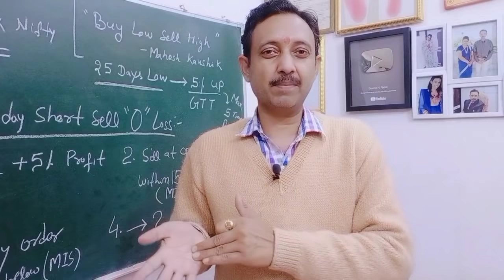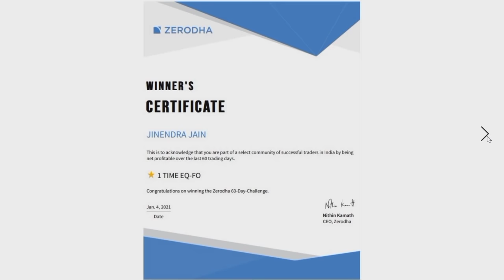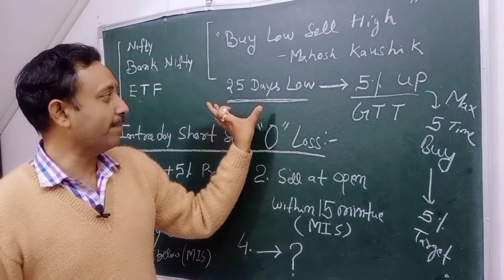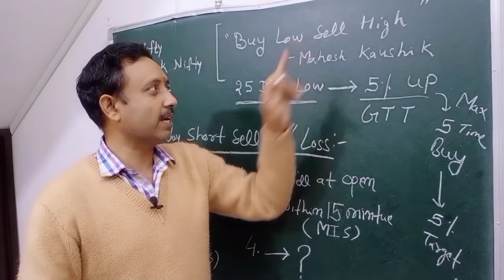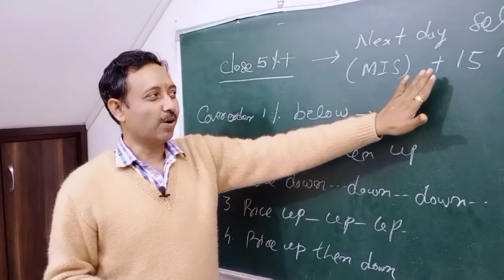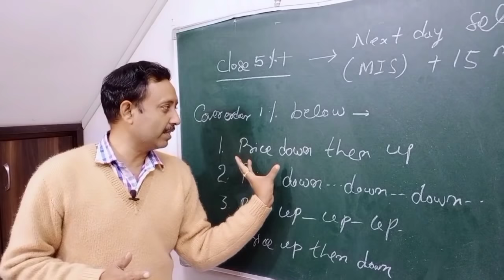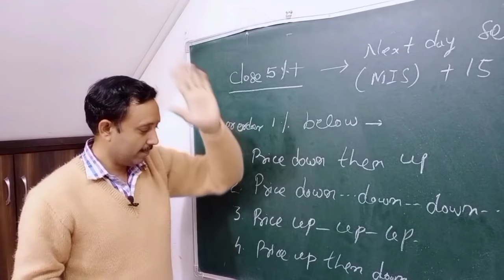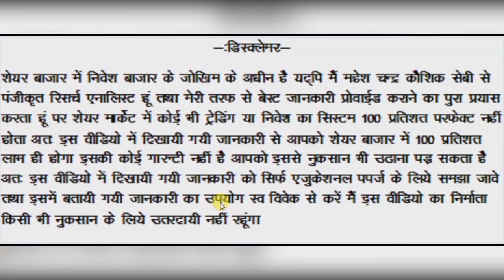Intraday में Short selling की Zero Loss Strategy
Short selling intraday strategy. day trading short selling strategy.
My email id for zerodha 60 days challenge:- (please do not ask for paid collaboration other wise you do not got any reply, please remember due to lot of emails it is not possible to reply all)
hedge fund short selling strategy. intraday trading strategy.
short selling intraday strategy,
short selling strategy in hindi